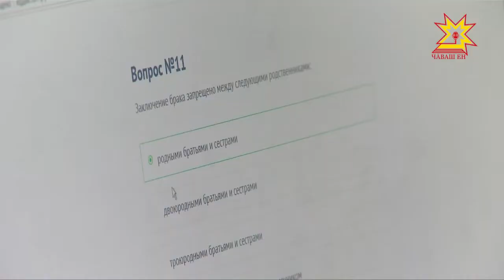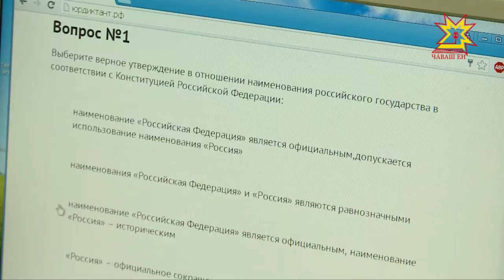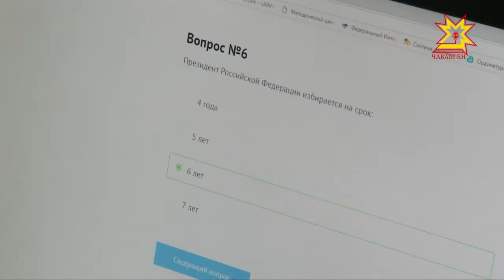Юридический диктант в минувшие выходные писали по всей стране.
В Чебоксарах проверить свои знания можно было на нескольких площадках. Одна из них — Чувашский государственный университет имени Ульянова. Прошла тестирование и наш корреспондент — Ольга Пырочкина.